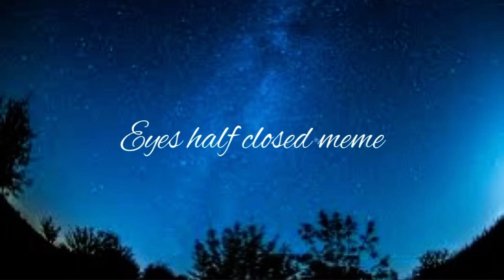Eyes half closed meme (remake)